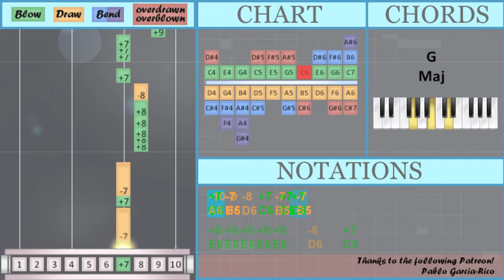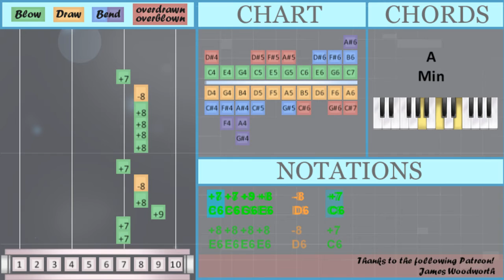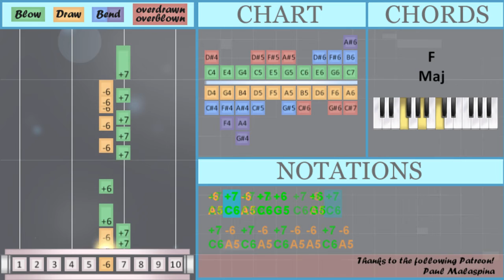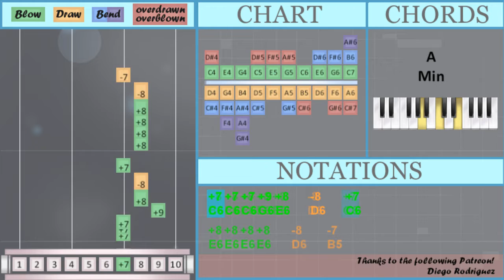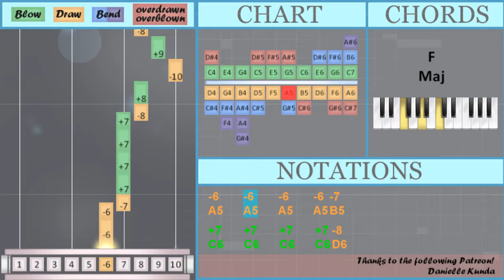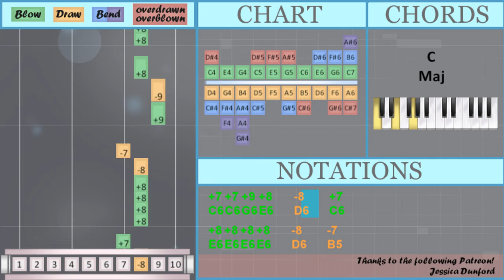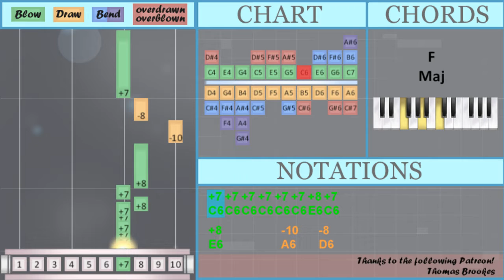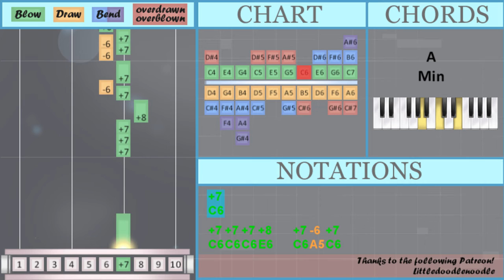How to play The Good Part by AJR on Diatonic Harmonica 10 Holes (Tutorial)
Comment and let us know how the videos have helped you. It keeps us going! :)The easiest way to learn how to play The Good Part by AJR on the diatonic harmonica 10 holes. It's a diatonic harmonica 10 holes tutorial for The Good Part by AJR.

EasyHarmonicaLesson teaches you to play the your favorite instrument, through easy and simple animation so that you too can learn how to play The Good Part by AJR on the diatonic harmonica 10 holes easily. A diatonic harmonica 10 holes tutorial with visual animation graphic.

Numbered notation:
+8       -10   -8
+7
-10 -9 -8 +7 -7 +7
+7
-10 -9 -8 +7 -7 +7
+7
-10 -9 -8 +7 -7 +7
+7
-10 -9 -8 +7 -7 +7
+7 -7
-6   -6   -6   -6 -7
-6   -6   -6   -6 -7
+7
-10 -9 -8 +7 -7 +7
+7
-10 -9 -8 +7 -7 +7
+7 -7
-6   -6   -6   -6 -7
-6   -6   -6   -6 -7
+7
-10 -9 -8 +7 -7 +7
+7
-10 -9 -8 +7 -7 +7
+7
-10 -9 -8 +7 -7 +7
+7
-10 -9 -8 +7 -7 +7
+7 -7     +7 -7
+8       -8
-6   +7   +7     +6
-6   +7   +7   -6
+7
-6 +7 -6 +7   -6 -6 +7 -6
+7
+7 +7 +7 +8   +7 -6 +7
-6 +7 -6 +7 +6   +6
+7

Lettered notation:
E6       A6   D6
C6
A6 F6 D6 C6 B5 C6
C6
C6
C6
C6 C6 C6 G6 E6   D6   C6
E6 E6 E6 E6   D6   B5
E6 E6 E6 E6   D6   C6
C6 C6 G6 E6   D6   C6
C6 B5
E6   A6   G6   D6
C6       C6 C6 G6
C6 C6 C6 C6 C6 E6 C6
E6       A6   D6
C6
C6
C6 B5
C6 C6 C6 C6 C6 C6 E6 C6
E6       A6   D6
C6
C6
C6 B5   C6 C6 C6 C6 C6 C6 E6 C6
C6
C6
C6 B5     C6 B5
E6       D6
A5   C6   C6     G5
A5   C6   C6   A5
C6
C6 C6 C6 E6     C6 A5
C6   A5 C6 A5 C6 E6
A5 C6 A5 C6   A5 A5 C6 A5
C6
C6 C6 C6 E6   C6 A5 C6
A5 C6 A5 C6 G5   G5
C6 A5 C6 A5 C6 A5 A5 C6 A5
C6